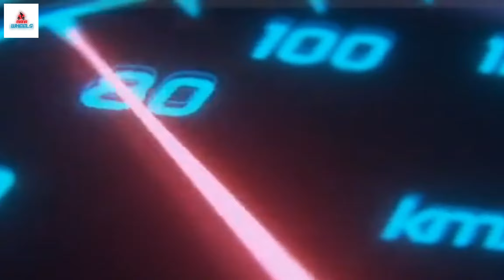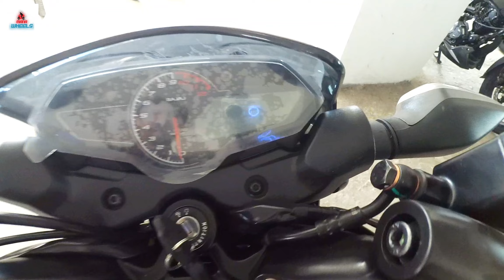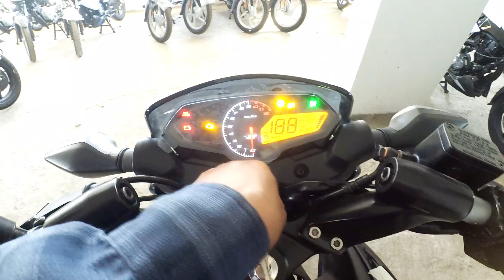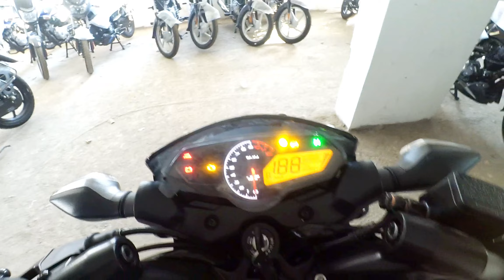Bajaj Pulsar P150 Twin Disc in Telugu